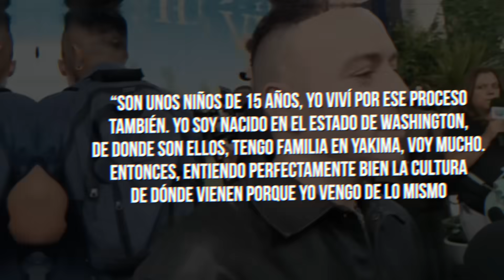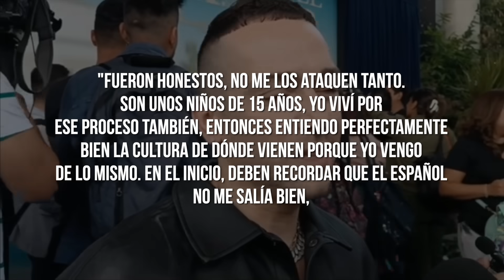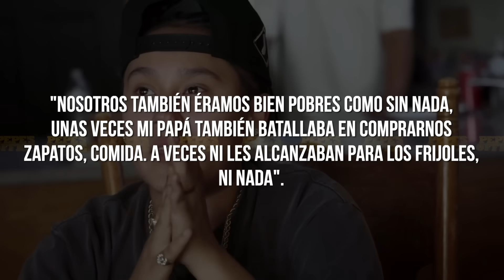En vez de atacarlos deberíamos de enseñarles a Yahritza y su Esencia